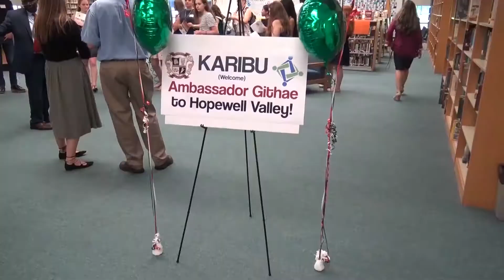Bulldogs Celebrate Global Diversity Day